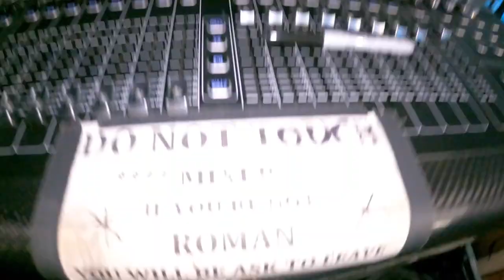El Anclas Mariscos - Mansion Night Club Vlog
El Anclas Mariscos
1536 Mannheim Rd

Mansion Night Club
3801 w Lake st